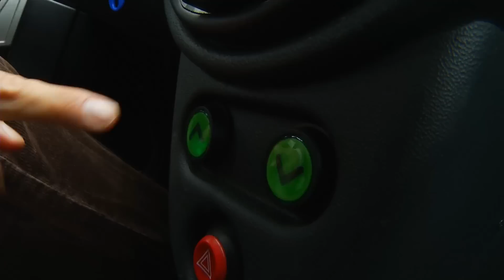Vergleichstest Elektroauto memon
Bei der SMILES AG in Aub haben wir Elektroautos getestet. Die Probanden fuhren erst in einem Auto ohne memon für 15 Minuten und anschließend mit memon.

Weitere Infos rund um die Themen Handystrahlung, Elektrosmog und andere Umweltbelastungen finden Sie